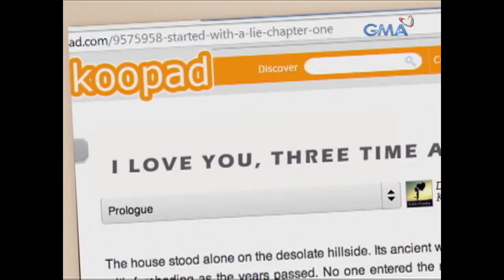Ismol Family: Full Episode 23 (Stream Together)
Nanganak na si Majay (Carla Abellana)! Not one, not two, but three! Ibig sabihin, kailangan tumatlong kayod ni Jingo (Ryan Agoncillo), kayanin kaya niya ito?